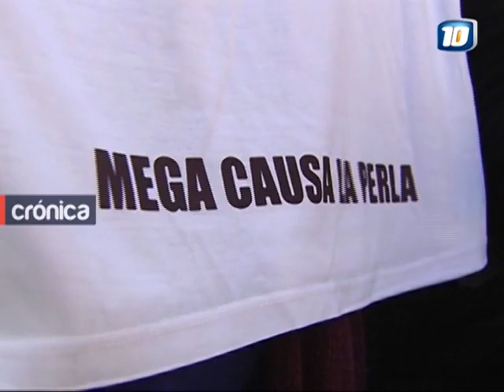En Córdoba se marchará contra el 2x1 a genocidas